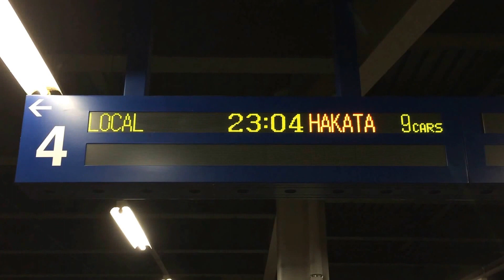JR久留米駅 在来線ホーム 発車標(LED電光掲示板)